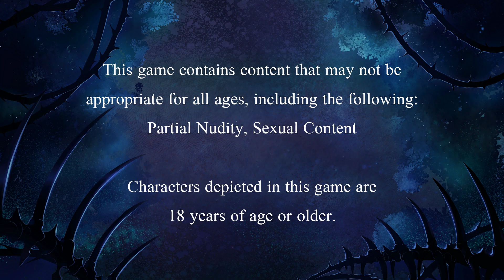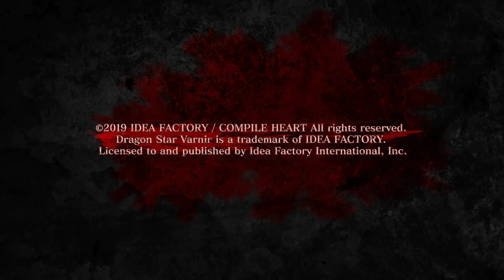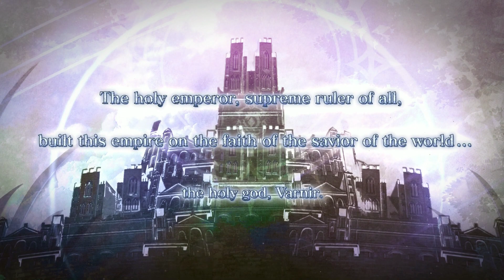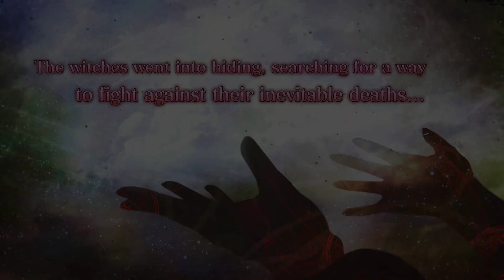Dragon Star Varnir (PC)(English) #1 Geforce GTX 750 Ti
My PC Specification :

i7-4790 @ 3.60GHz
1920x1080
Geforce GTX750Ti